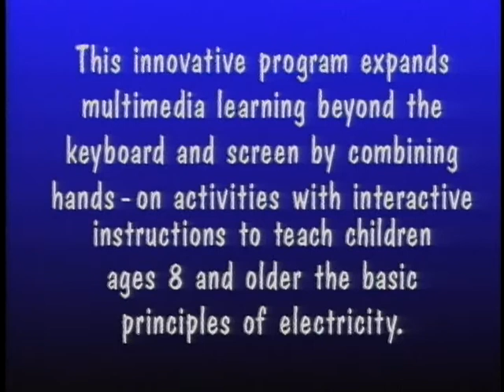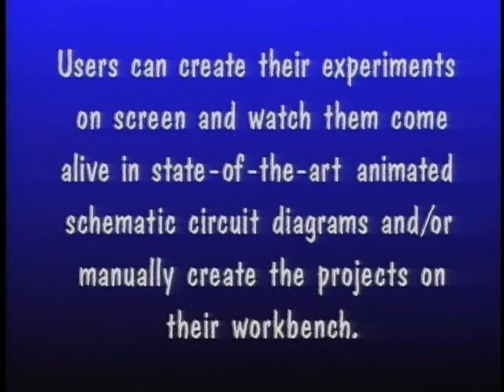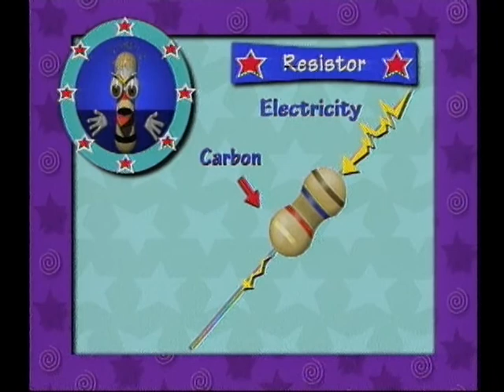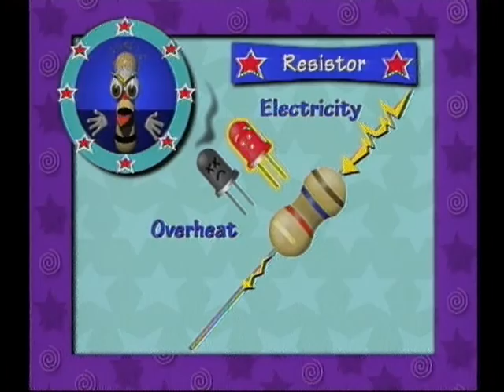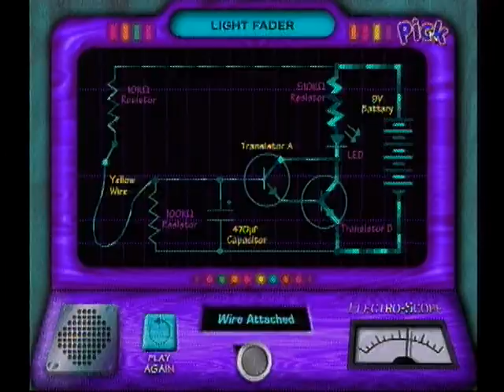Fun with Electronics 1995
Session preview of Philips interactive sofwtare for electronic kit, English version.